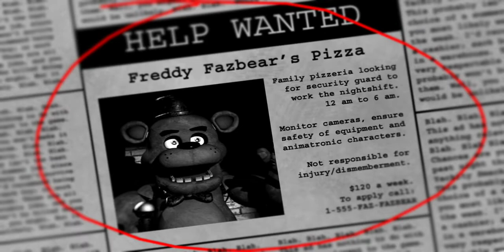Tutorial de como joga Five Nights at Freddy's 1 (parte 1 olhem a descrição)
Olá!! pessoal tudo bem? Então eu não tô conseguindo lança a parte 2 de como aprender a jogar Minecraft não sei por que então era só isso mesmo tchau meus queridos Subs.